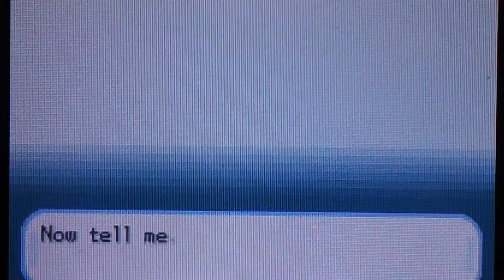Pokemon FireRed Part 1: Blast From The Past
Wow welcome to the past.